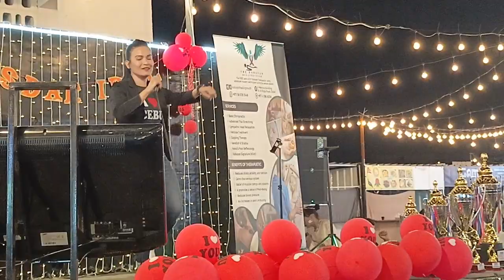WAKA WAKA 💃/Dance Song Para sa lahat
hug and Kisses singingdiva @singingdiva1193